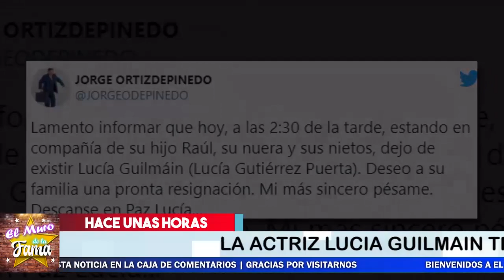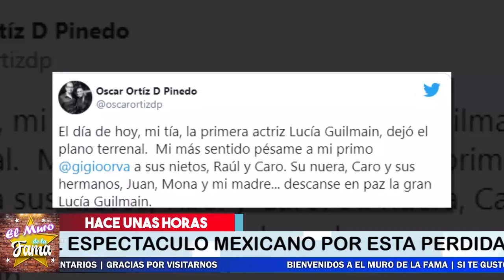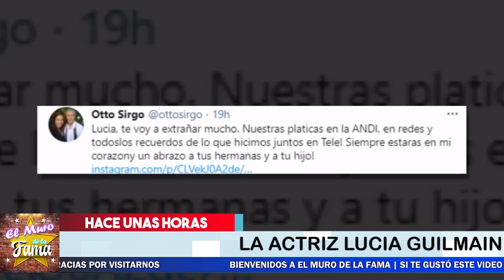🔴😭 Asi fue 𝗲𝗹 𝗨𝗹𝘁𝗶𝗺𝗼 𝗔𝗱𝗶𝗼𝘀 De Lucía Guilmáin 😢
La actriz mexicana Lucía Guilmáin  DE PRONTO se fue  Y partio de este mundo mientras estaba en su casa y en compañía de su familia… no se lo esperaban